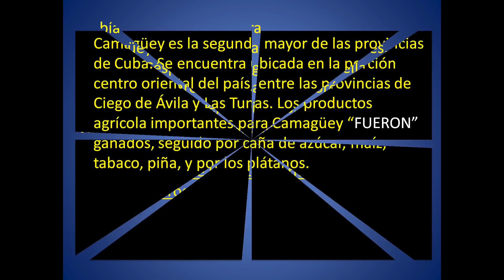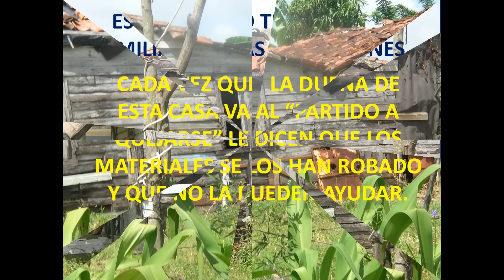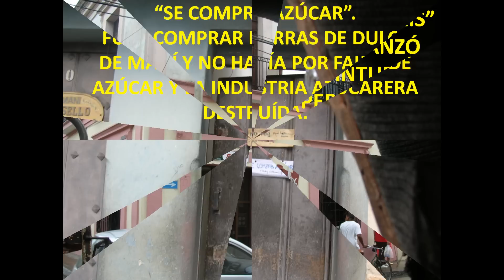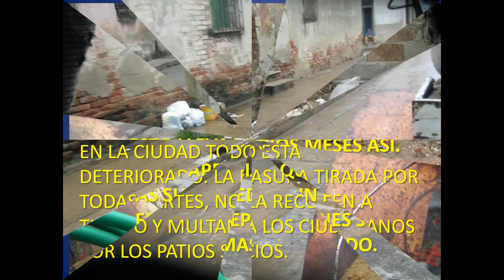CAMAGUEY.WMV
Un decepcionante viaje a Cuba-Camagüey. La ciudad esta destruida, la moral de los camagüeyanos está en perfiles muy bajos, (hay excepciones).La Revolución cubana ha sido un terrible fracaso, ha sumido a mi ciudad en el luto matándole el progreso y el  bienestar. Asi quieren los demás paises latinoameicanos seguirle los pasos al deterioro de un pais en el siglo 21 como lo está Cuba y su Revolución y aún así tomarla de ejemplo. alguien dijo: La ignorancia mata a los pueblos.